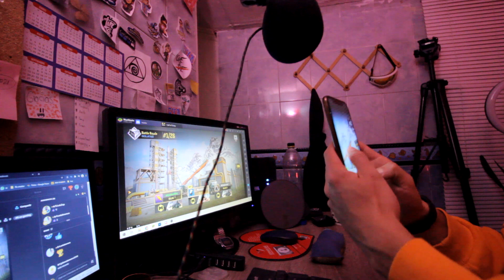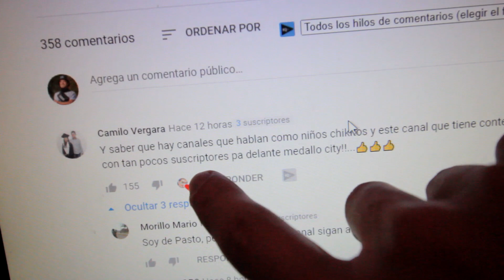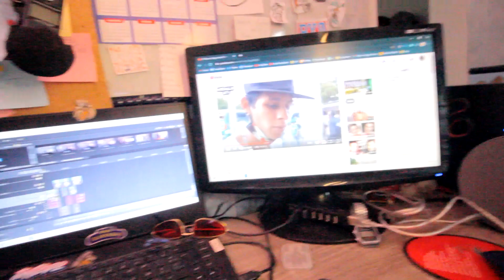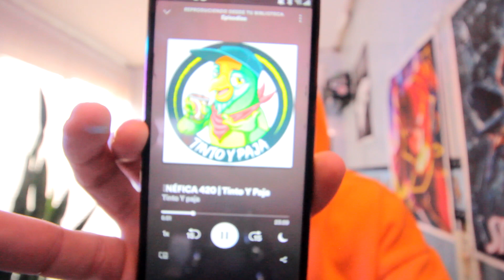De nuevo en aislamiento y ¿ponerse la vacuna? 💉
JOPA!